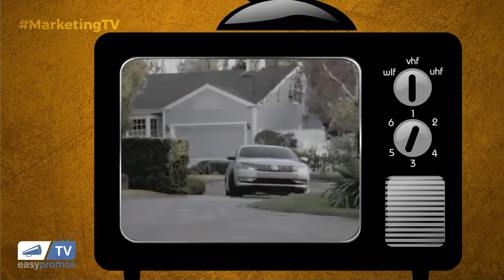TOP 10 Anuncios de Televisión INCREÍBLES | Easypromos TV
EasypromosTV JJPriego Marketing MarketingDigital CanaldeMarketing Marketing MarketingDigital MarketingenEspañol EasypromosTV JJPriego Vídeo con una lista de diez anuncios de TV espectaculares.

¿Te gustó el contenido de Easypromos TV? ¡Muchísimas gracias!

Muchísimas gracias.

:DDD